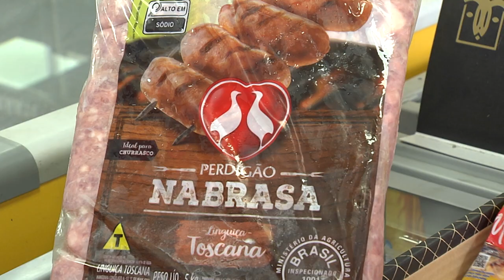Faça economia em suas compras | 3A Mercado | Gazeta Shopping